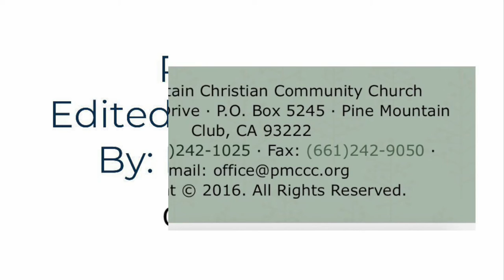PMCCC Pastor Rick - David Oertel Introduction and Invite